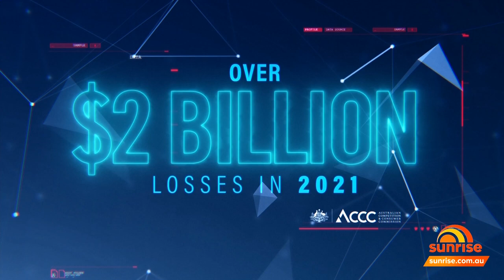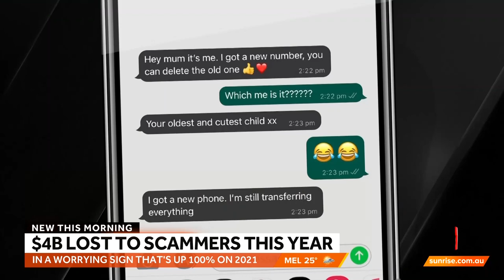David Koch fires up over online scams using his name and photo | Sunrise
Sunrise host David Koch has fired up over scammers using his name and photo in online ads, during an interview with Assistant Treasurer Stephen Jones.